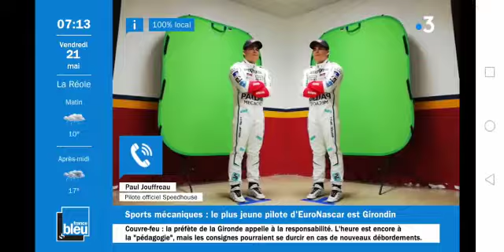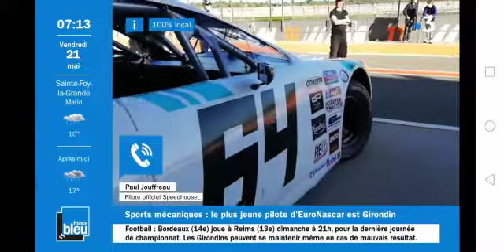Interview France 3 Aquitaine -France bleu Gironde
Ma 1 ère interview à la télévision et à la radio
Suite à mon podium sur le circuit Ricardo tormo à Valencia
Pour mon championnat Euronascar -Club challenge